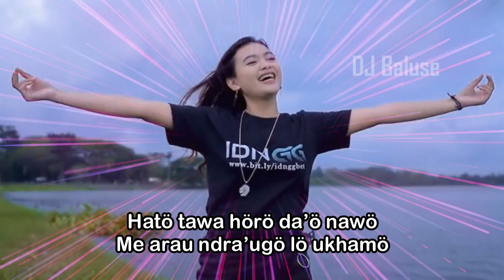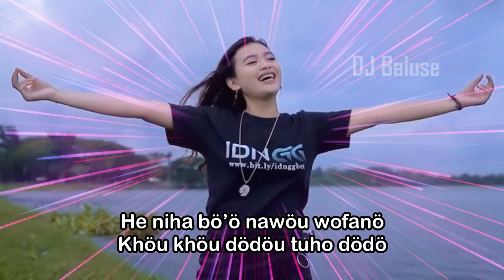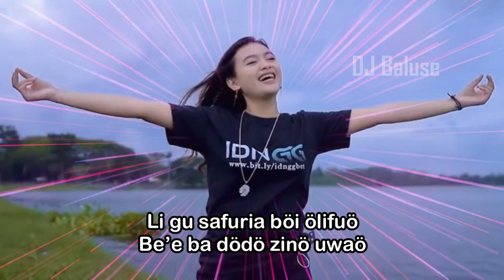LAGU NIAS - HATO TAWA HORO - DJ NIAS JUNGLE DUTCH - FULL BASS